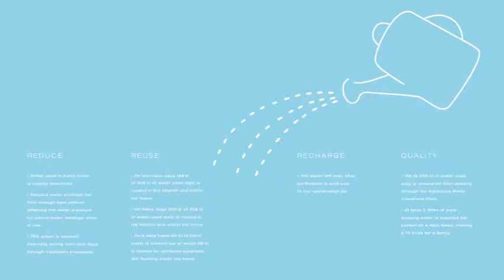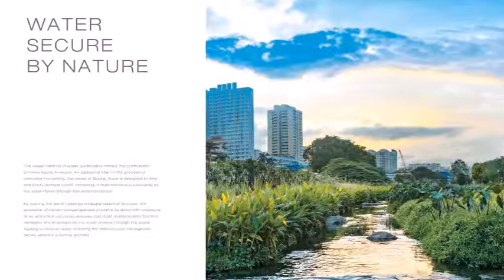Godrej Aqua, Brochure, Airport Road, Hosahalli, Bangalore